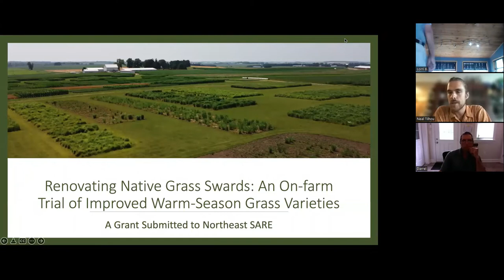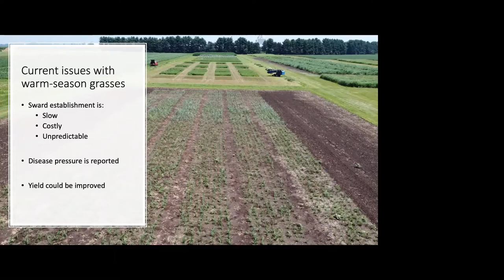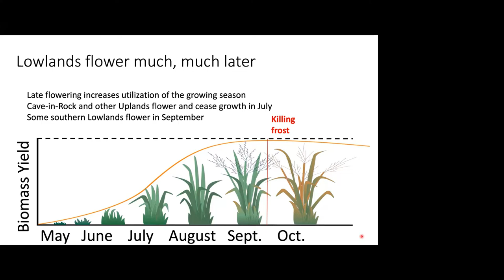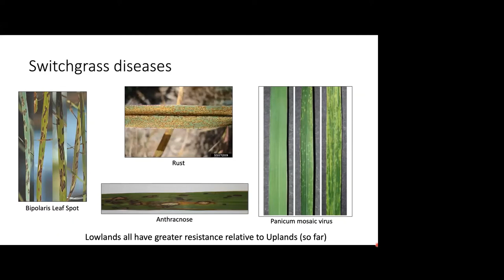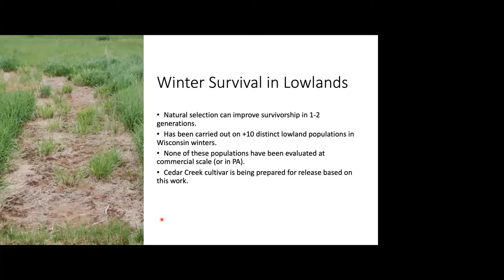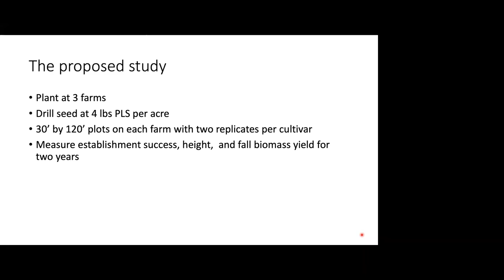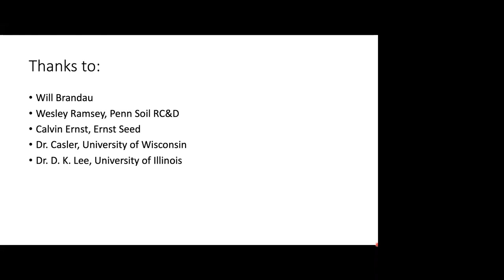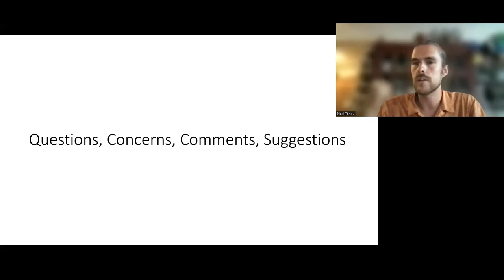Neal Tilhou - Doctorial Candidate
Neal wrote a SARE Grant Application designed to test 4 new varieties of Warm Season Grass.  He presented at the 2022 Association Meeting.